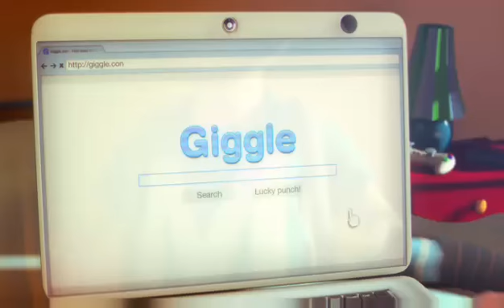Max the curse of brotherhood